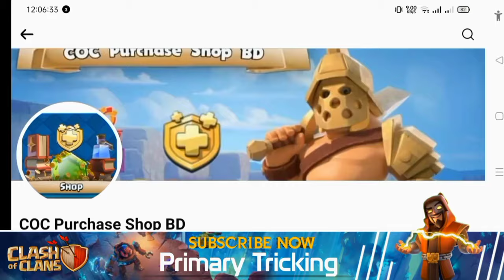Don't Miss Your Rewards! ⏰ [বাংলা] | Hammer Jam & Last Town Hall 16 Challenge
Are you ready to grab those last-minute rewards in Clash of Clans? 🏆 With the Hammer Jam event and the last Town Hall 17 Challenge in full swing, there’s so much to claim! Don’t let time run out on Raid Weekend without earning your Clan Capital medals! Join us as we dive into tips on maximizing rewards, covering everything you need to know before the event ends! ⏰💥 Make the most out of this epic moment in Clash of Clans!

🔰Join My Clan:

CLAN NAME: BD FRIENDS

Clan Tag

 COMMINUTY : 🎤🗣️আপনি আমাদের টেলিগ্রাম চ্যানেলে ও গ্রুপে যুক্ত হয়ে নিন।

Please join our TELEGRAMS  Channel & Group.

1. All videos on my channel are for only Educational Purpose.
2.I always try to follow supercell fan content policy and I respect supercell.
3.I make people aware about the norms of supercell.

::::::::::::Some Keywords::::::::::::

Clash of Clans,Hammer Jam Event,Town Hall 16 Challenge,Clan Capital Rewards,COC Raid Weekend,COC rewards,last chance Clash of Clans,Clash of Clans events,Clash of Clans tips,COC strategies,COC mobile game,COC community,earn raid medals Clash of Clans,COC gameplay,COC update news,COC rewards guide,Clash of Clans TH17,Clash of Clans event rewards,Clash of Clans 2024,COC strategies 2024,Clash of clans last town hall 16 challenge,how to 3 star in coc,